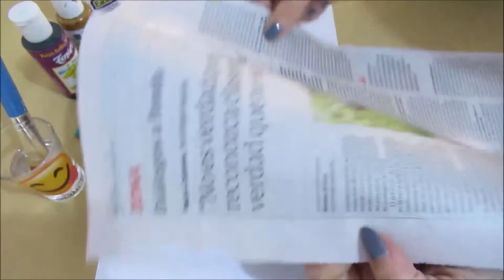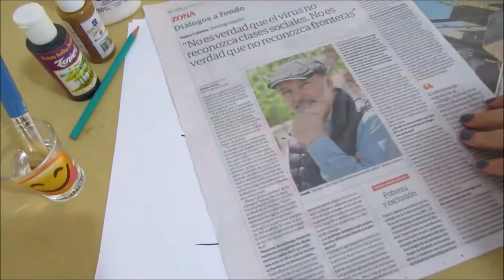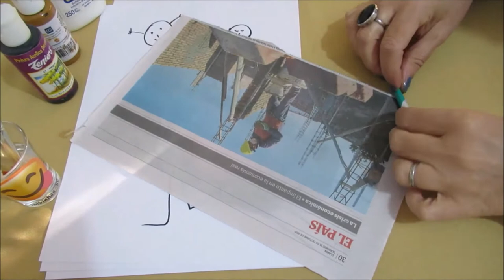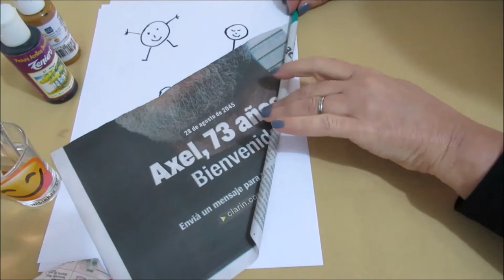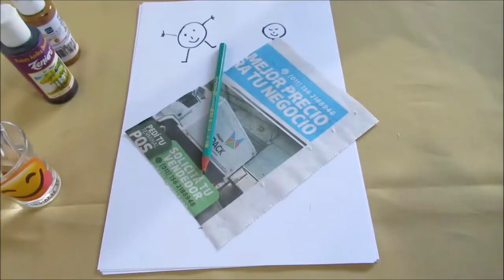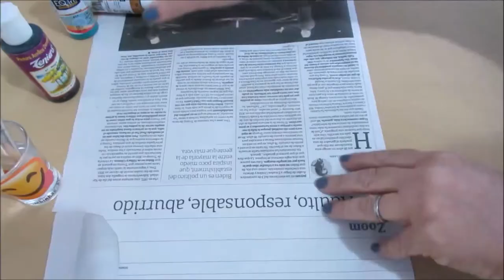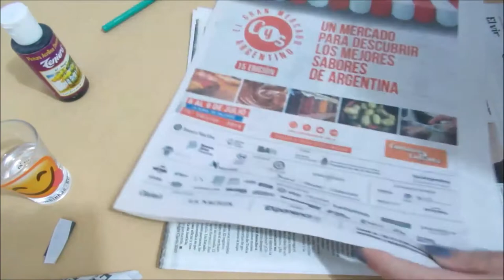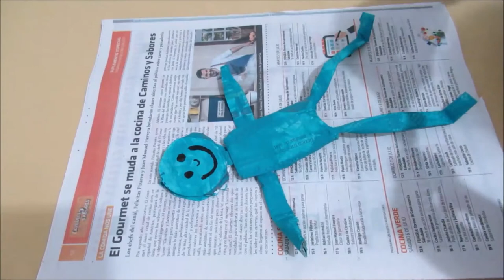Cuento de Monigote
Monigotes de papel, en 3D, inspirados en los cuentos de la autora argentina Laura Devetach, Monigote en la arena y Monigote de carbón.